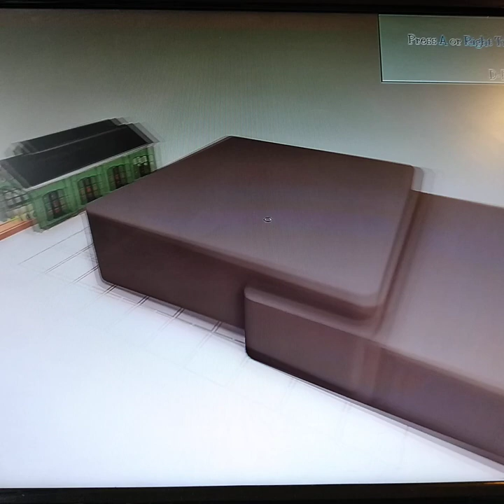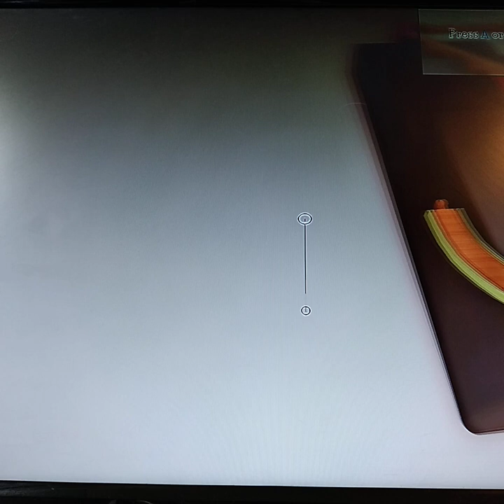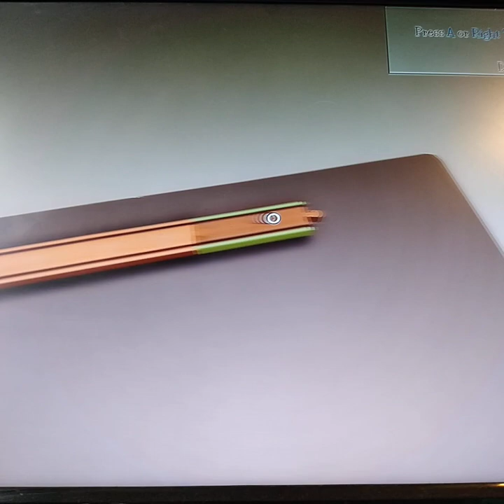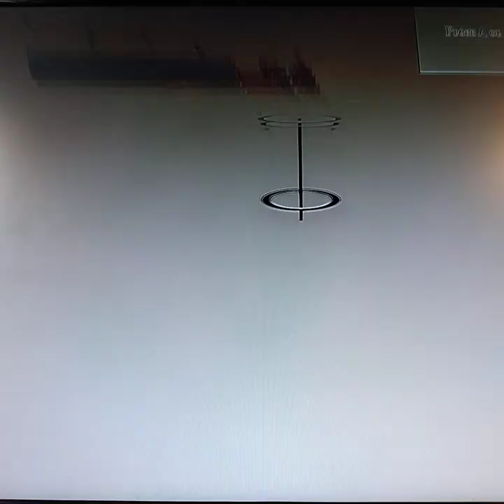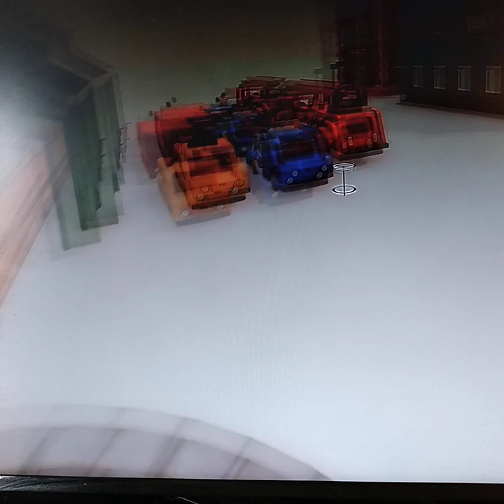who knew wooden trains where so messy! Tracks the train set game!!